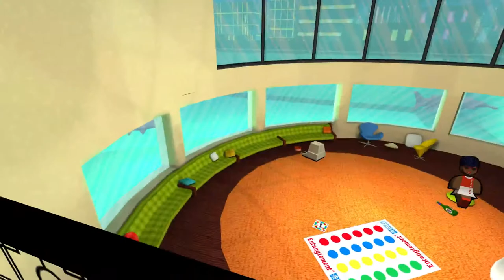JazzPunk | Part 7 | One Remote To Control It ALLL!!!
Sorry, we are reaching the end of the JazzPunk Series :3